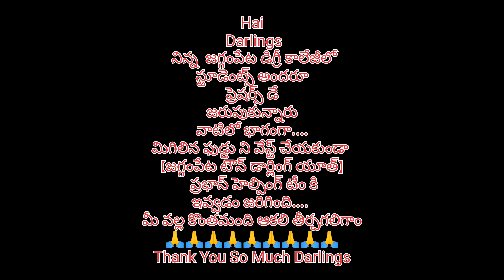ప్రభాస్ హెల్పింగ్ టీం జగ్గంపేట టౌన్ డార్లింగ్ యూత్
హాయ్ డార్లింగ్స్ మనం పుట్టేటప్పుడు ఏమీ తీసుకురాలేము పోయేటప్పుడు ఏమి తీసుకు వెళ్ళలేము కానీ మనం ఉన్న ఈ కొన్ని రోజులు మనం చేసే పణుల్ని... నలుగురు గుర్తు పెట్టుకుంటే చాలు ఏమంటారు డార్లింగ్స్. 🙏🙏🙏